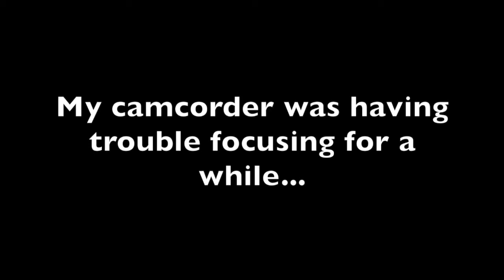First Flight of Phantom 4 Advanced Drone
Consumer-priced drones have come a long way in the last few years.  This is my Phantom 4 Advanced "flying camera".  As you see in this video, it hovers in place without any user input on the remote controller.  It uses GPS and GLONAS positioning satellites to stay in place, plus a "visual" positioning system to help it avoid obstacles.  Indoors, the VPS works great.